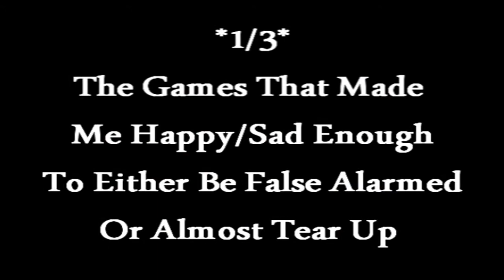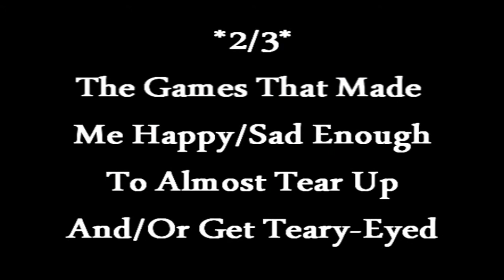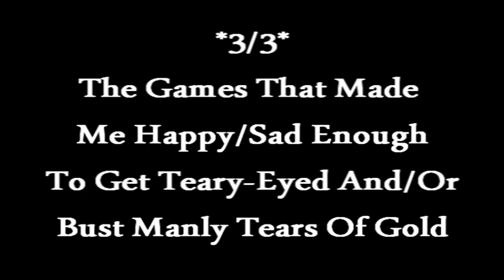Jwalk0's 100 Most Emotional Games Ever Played Across 24 Years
It's not easy to make me but over the 24 years I've been on this earth many entertainments relating to shows, movies, books/mangas/comics, american/japanese cartoons, and video games have made me really sad and/or cry. Whenever someone says that video games aren't art or even an accepted form of media I get so fuckin heated since many of them have moved me emotionally. Here's a list of games I have played and finished that has sadden me severly and/or made me bust manly tears of gold whilst playing them. If you would like to share games that have done the same to you, please do so. I ask that if you would like to share something from a game that brought you to tears to please put it in a spoiler box. Even if they've made you somewhat sadden to the point of almost tearing up please share the game/games. I find games that can make people that sad are along the lines of the most memorable ones. HIGHLY recommend that every gamer plays at least 25 games from my list.
1. Astro Boy: Omega Factor 2. Baten Kaitos: Eternal Wings And The Lost Ocean 3. BlazBlue: Calamity Trigger 4. Chrono Trigger 5. Conker's Bad Fur Day 6. Devil May Cry 3 7. Disgaea 2: Cursed Memories 8. Earthbound (Mother 2) 9. Final Fantasy 4 10. Final Fantasy 8 11. Final Fantasy 10-2 12. Final Fantasy 13 13. Folklore 14. God Of War 3 15. Golden Sun 2: The Lost Age 16. Grandia 2 17. Grandia 3 18. Ico 19. Jak 3 20. Kingdom Hearts 21. Klonoa 2: Lunatea's Veil 22. Legend Of Legaia 23. Lunar: Silver Star Story Complete 24. Mega Man Legends 2 25. Mega Man X 26. Mega Man Zero 4 27. Metal Gear Solid: The Twin Snakes 28. Metroid: Other M 29. No More Heroes 30. Parasite Eve 31. Prince Of Persia: The Sands Of Time 32. Shenmue 33. Skies Of Arcadia 34. Sonic Adventure 2 35. Star Fox: Assault 36. Super Metroid 37. The 3rd Birthday 38. The Bouncer 39. The Legend Of Zelda: Ocarina Of Time 40. Uncharted 2: Among Thieves 41. Xenosaga Episode 1: Der Wille Zur Macht 42. Zone Of The Enders 2: The 2nd Runner 43. Bioshock 44. Bioshock 2 45. BlazBlue 2: Continuum Shift 46. Dark Cloud 2 47. Dragon Quest 8: Journey Of The Cursed King 48. Fatal Frame 2 49. Final Fantasy 6 50. Final Fantasy 9 51. Half Life 2: Episode 2 52. Kingdom Hearts 2 53. Kingdom Hearts: Birth By Sleep 54. Klonoa: Door To Phantomile 55. L.A. Noire 56. La Pucelle Tactics 57. Lunar 2: Eternal Blue 58. Magna Carta: Tears Of Blood 59. Mass Effect 2 60. Mega Man X4 61. Mega Man X5 62. Metal Gear Solid 2: Sons Of Liberty 63. Okami 64. Panzer Dragoon Orta 65. Panzer Dragoon Saga 66. Red Dead Redemption 67. Rouge Galaxy 68. Shadow Hearts 3: From The New World 69. Silent Hill 2 70. Star Ocean 3: Till The End Of Time 71. Star Ocean 4: The Last Hope *International* 72. Suikoden 2 73. Suikoden 5 74. Tales Of Legendia 75. Tales Of The Abyss 76. Tales Of Vesperia 77. The Legend Of Dragoon 78. The Legend Of Zelda: Twilight Princess 79. Xenosaga Episode 2: Jenseits Von Gut Und Böse 80. Chrono Cross 81. Crisis Core: Final Fantasy 7 82. Final Fantasy 7 83. Final Fantasy 10 84. Heavy Rain 85. Kingdom Hearts: 358/2 Days 86. Lost Odyssey 87. Metal Gear Solid 3: Snake Eater 88. Metal Gear Solid 4: Guns Of The Patriots 89. Mother 3 90. Nier 91. Shadow Hearts 2: Covenant 92. Shadow Of The Colossus 93. Shin Megami Tensei: Persona 3 FES 94. Shin Megami Tensei: Persona 4 95. Suikoden 3 96. Tales Of Symphonia 97. The Legend Of Zelda: Majora's Mask 98. Valkyria Chronicles 99. Xenogears 100. Xenosaga Episode 3: Also Sprach Zarathustra